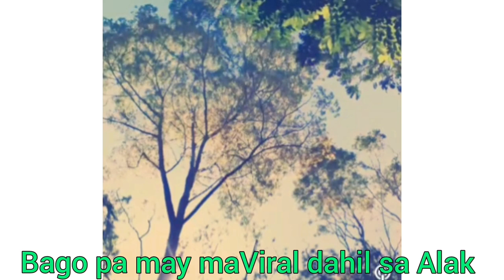SWIMMING POOLS sa ITOGON